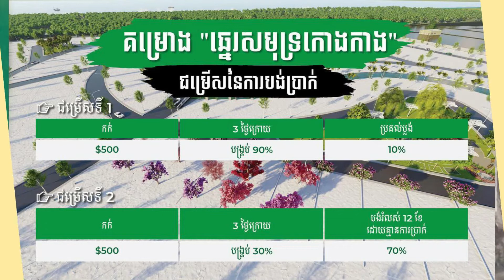សម្រស់ឆ្នេរកែប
so cute🌿🌿🌾🌾💗🌸ព្រះសង្ឃតូចគួរឲ្យស្រលាញ់ណាស់🌿🌿🌾🌾💗
Cheav Cheav-ជៀវ-Official
primitive technology
primitive survival
primitive survival tool
primitive tv
primitive skateboarding
primitif
primitive building
primitive cooking
primitive unique tool
primitive boy

5-Minute Crafts  Link  Yes  80.6  English  How-to   Cyprus[a]